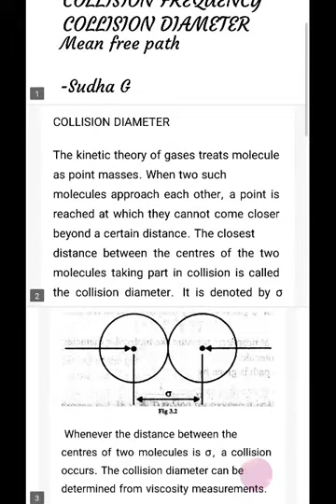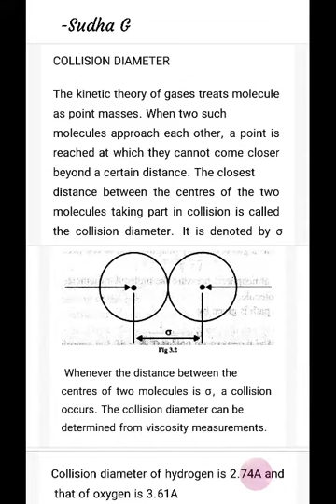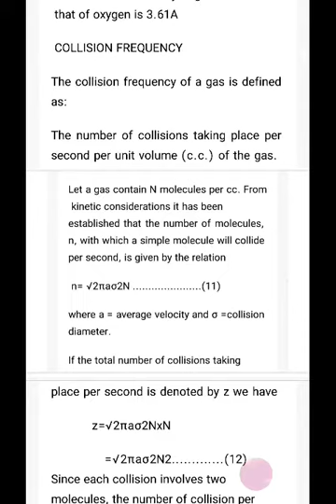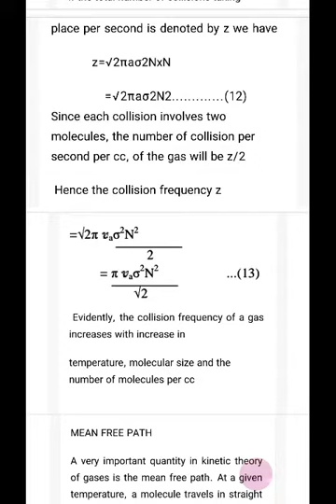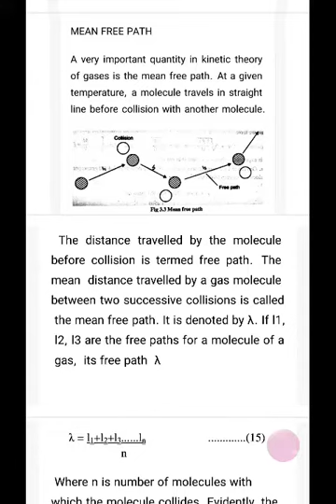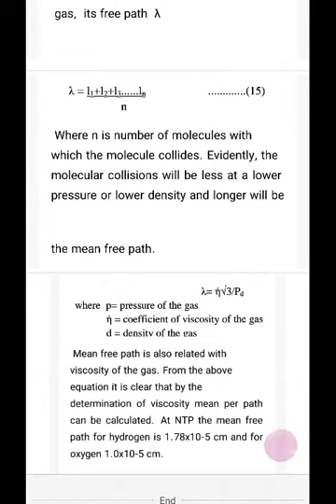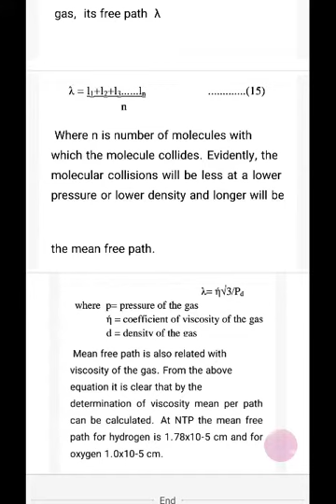August 25, 2020